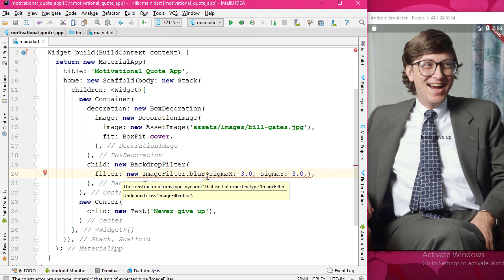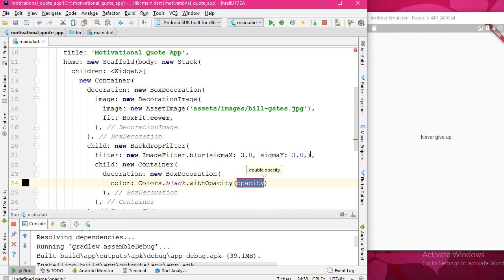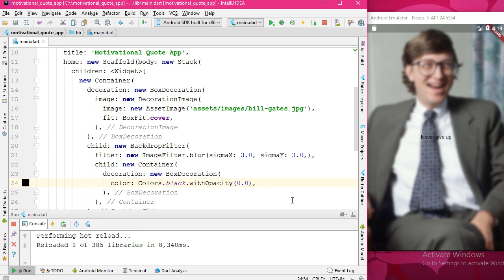Motivational Quote App: How to blur a background image or any image in Flutter Ep.9 Pt.2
In this video tutorial I have shown, how to blur background image and in this way you can blur any image in flutter.

This is the episode 9 part 2 of our Motivational quote app video in Flutter and Dart tutorial series:

I have used below widget to achieve our desired output:
Container widget, BackdropFilter Widget, ImageFilter class,
And also I have shown, how to add opacity to a image in flutter(this way will work for others).

Below topics will be covered in this simple app:

1. Add Background image to a flutter app.(done)
2 How to blur background image. (this video)
3. How to create Frosted glass effect.
4. Separate codes for more readability (Good practices: model class with Lists of quotes).
5. Add custom fonts and different font weights.
6. Create custom buttons(Circular buttons using InkWell Widget).
7. Go to another pages/route using buttons(route and navigation using direction).
8. Change App Icon.
9. Use JSON to keep our quotes data.
10. Go to another page/route using swipe.
11. Without using route how to change content in the same page.
12. How to add animations for components.
13. Final thought.
14. How to publish Flutter app.

After these few videos I will give you lot more tutorial  videos including TextFields components, Card widget, Firebase, SQLITE and etc. and also we will develop advance apps.